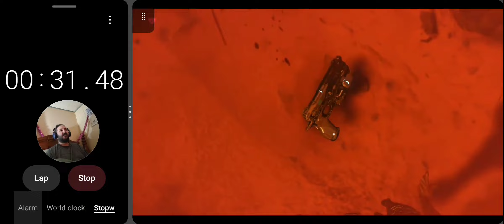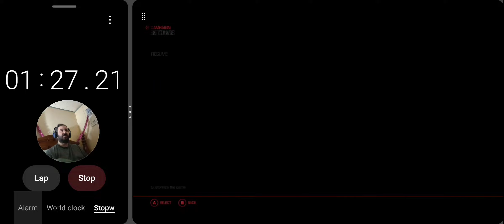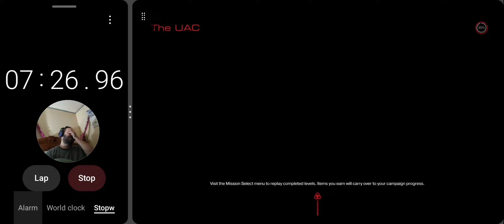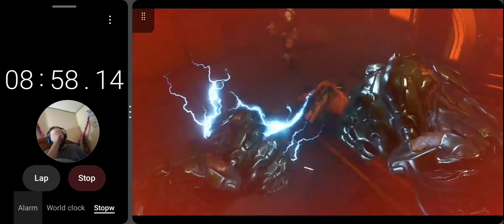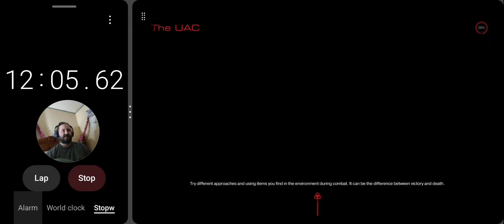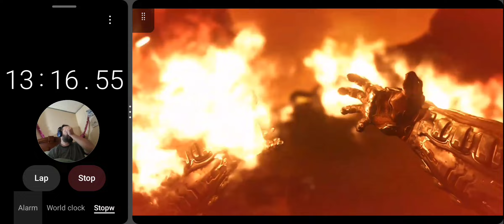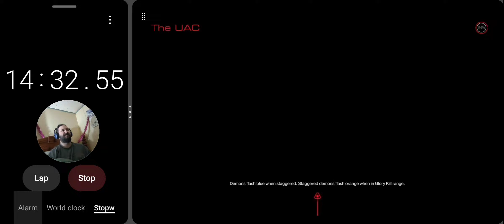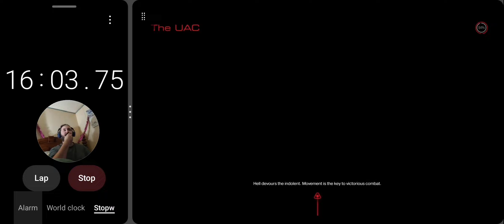DOOM 2016 - Can you get fossil fuels from humans?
Wanna choose what I play next? Here's what's available 🙂